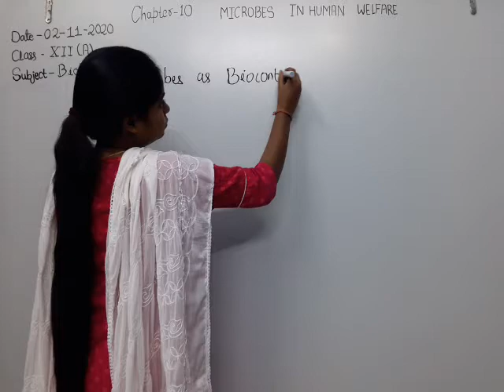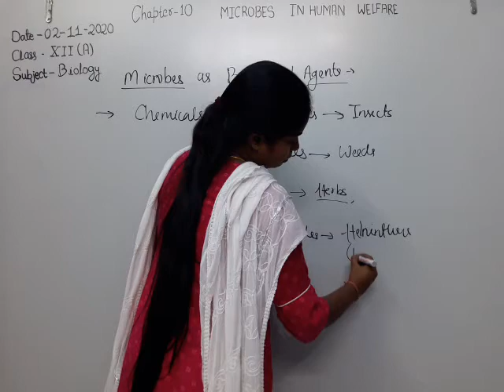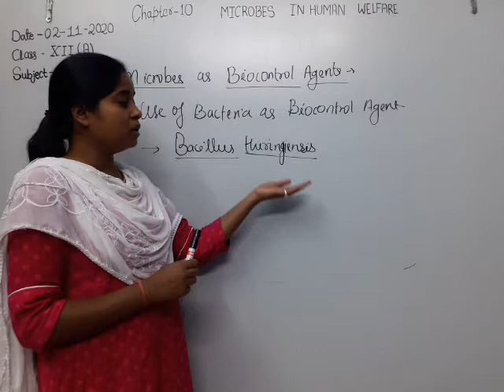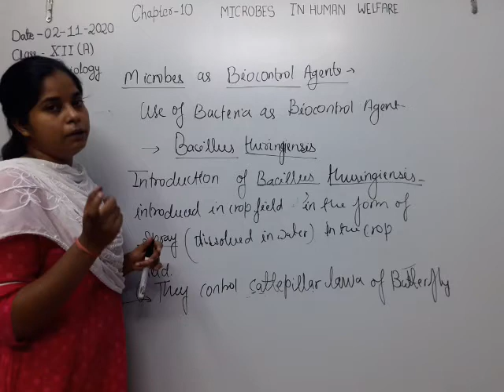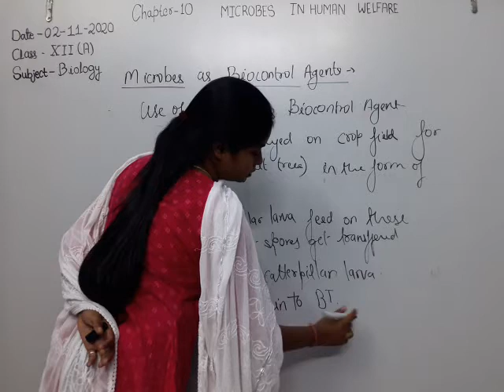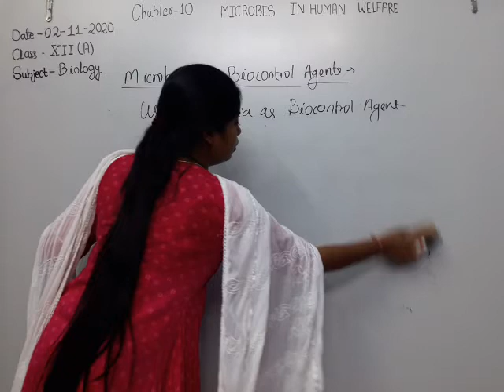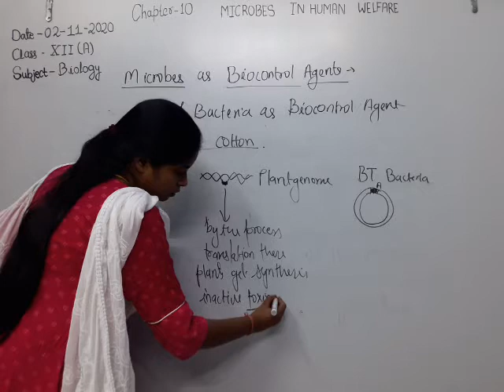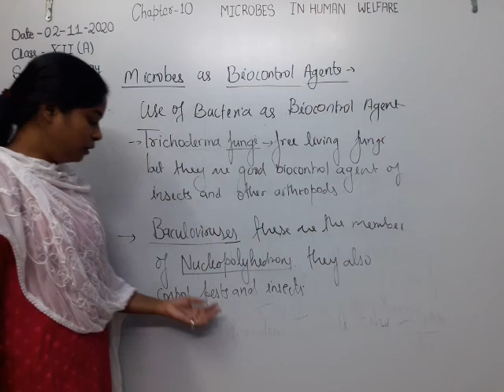Class XII Biology 02-11-2020 by SHWETA ARYAN CH 10 Micobes in Human Welfare(revision)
Microbes as Biocontrol Agents